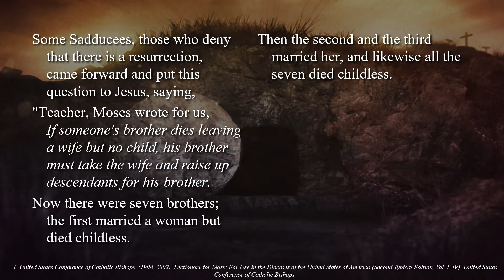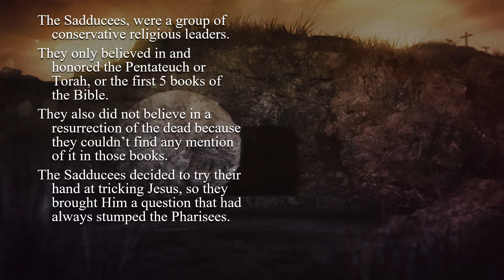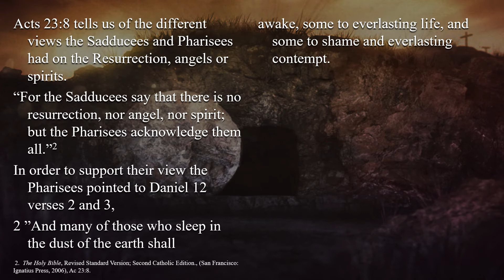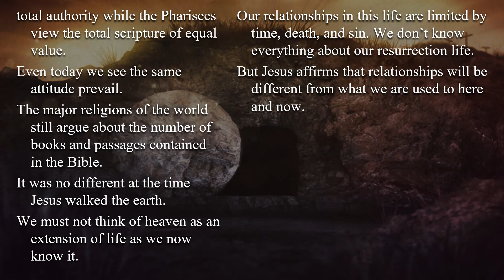32nd Sunday – OT – C - Gospel - Luke 20:27–38 – He is not God of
32nd Sunday – OT – C - Gospel - Luke 20:27–38 – He is not God of the dead, but of the living.